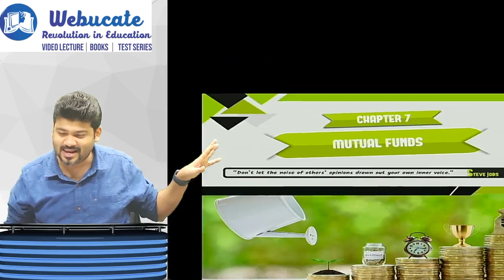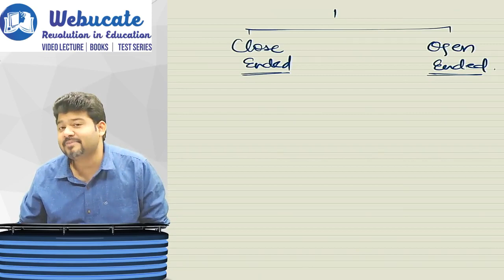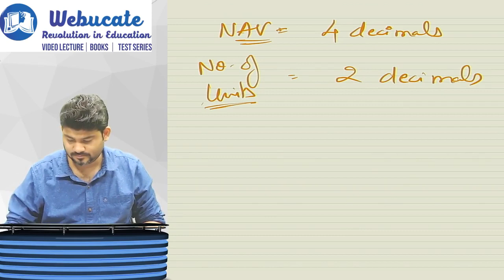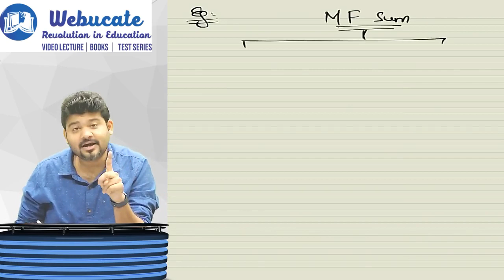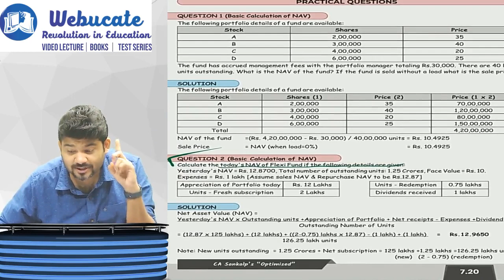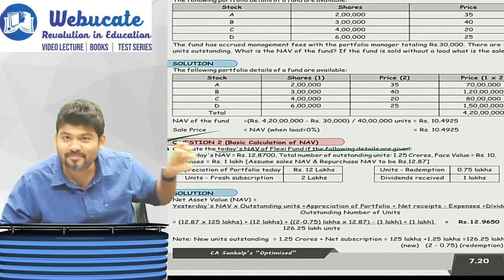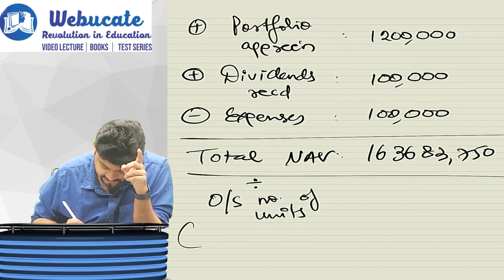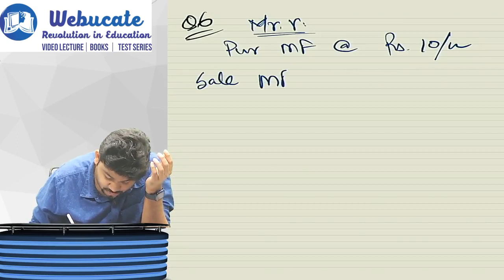PRACTICAL QNS | AFM/SFM | FULL ENGLISH | DAY 3 | PART 1 | BY CA SANKALP KANSTIYA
PRACTICAL QNS | FULL ENGLISH | DAY 3 | PART 1 | BY CA SANKALP KANSTIYA